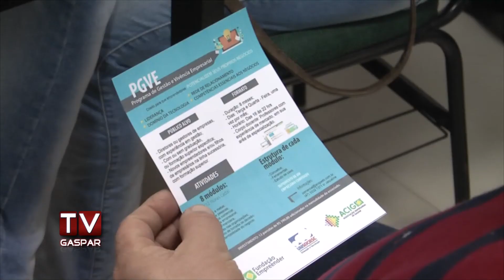Núcleo Têxtil da ACIG se reúne para falar sobre o ISS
Na manhã desta terça-feira (14), o Núcleo Têxtil da Associação Empresarial de Gaspar (ACIG) se reuniu para falar sobre a cobrança do Imposto Sobre Serviço (ISS). A próxima reunião do núcleo acontece no dia 21 de agosto, terça-feira, a partir das 07h45min, na sala de reuniões da ACIG